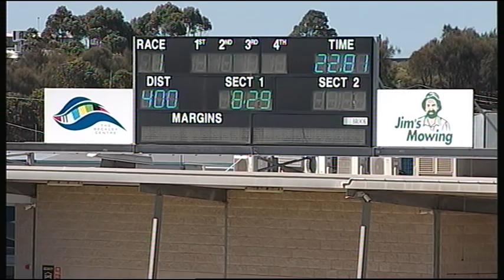GEL TUE 27 FEB 18 R1